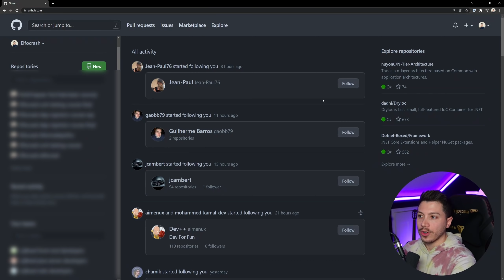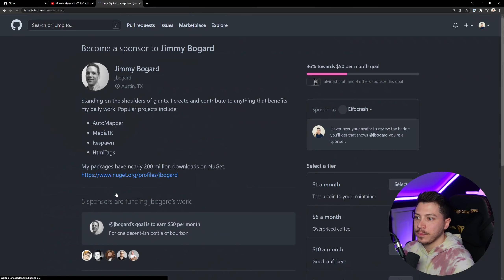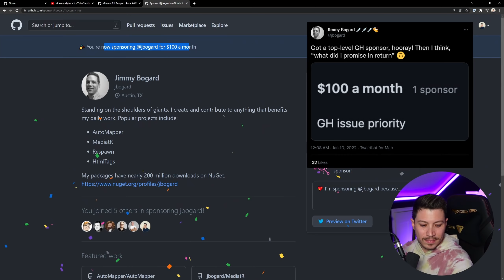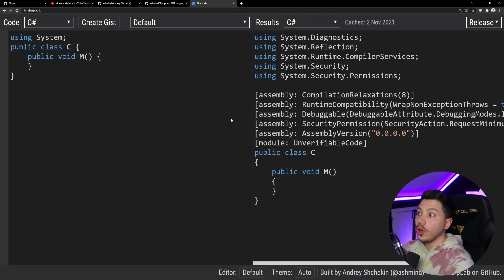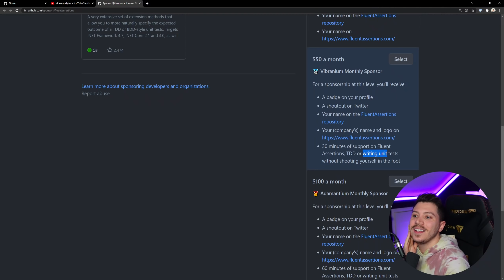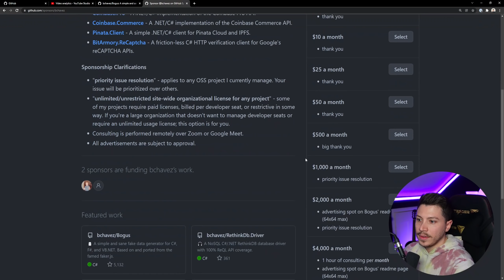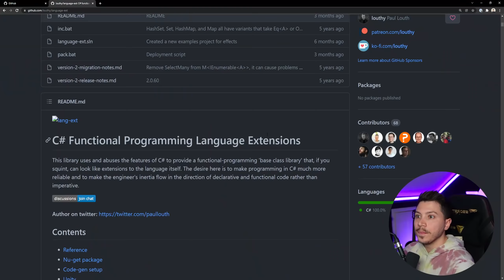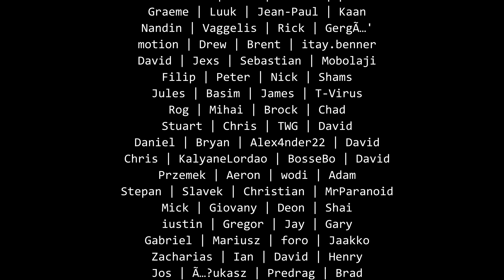Sponsoring EVERY Open-Source project I made money from on GitHub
Hello everybody I'm Nick and in this video I am going to sponsor every GitHub project that I made money from by showcasing it in my YouTube channel. I feel very strongly about Open-source, especially in the .NET community, and I with the size of my audience, I would like to do some good.